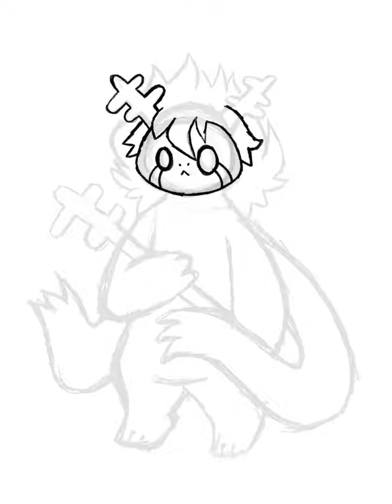{Soul Reaper} Chibi Cute Speedart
A drawing of one of my ocs, Gabi. It was a really long time since I last drew them!